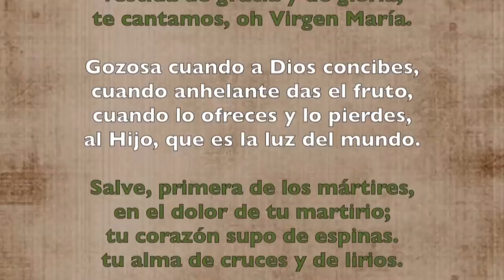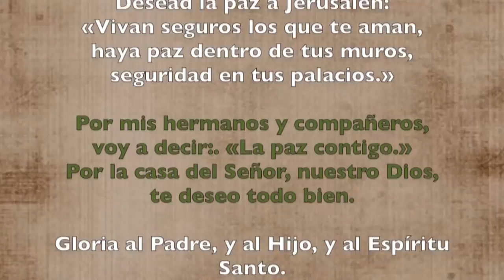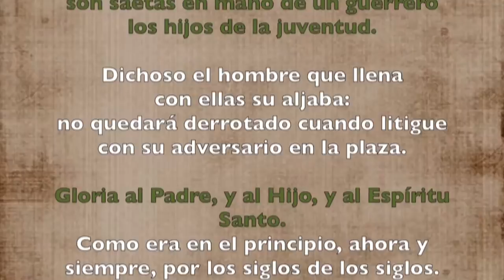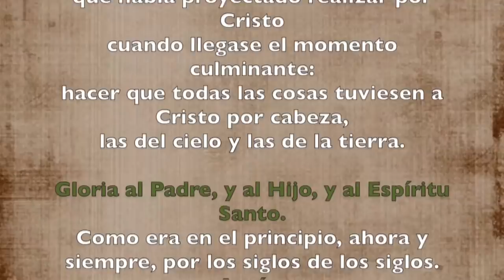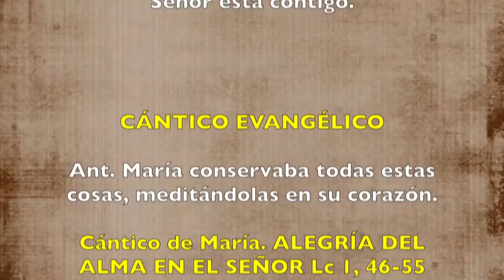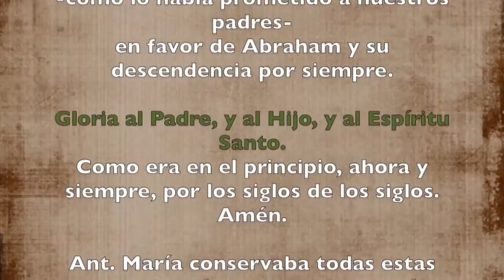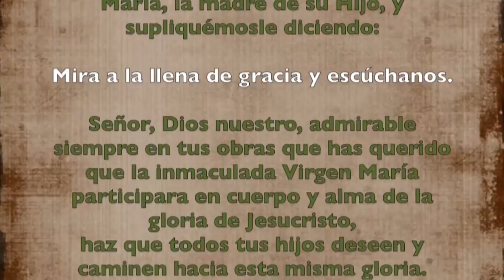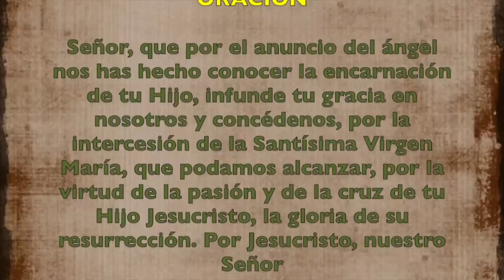Oración de la Tarde (Vísperas) LUNES 07 DE OCTUBRE 2019 | Padre Sam | Producción Crisol